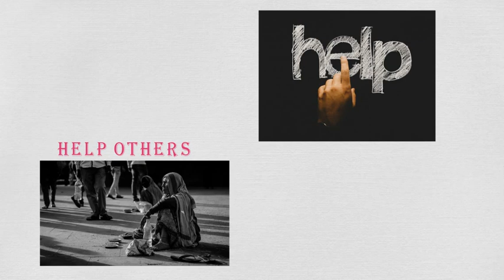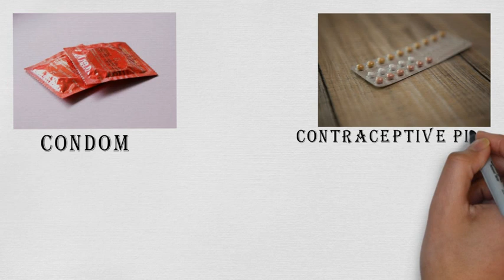Lockdown অনাকাঙ্ক্ষিত গর্ভধারণ! কি করবেন? (Unwanted Pregnancy! What To Do?)